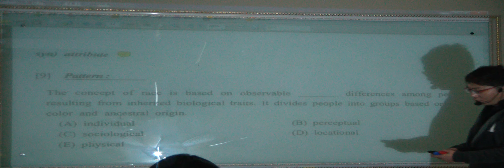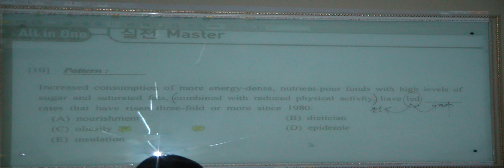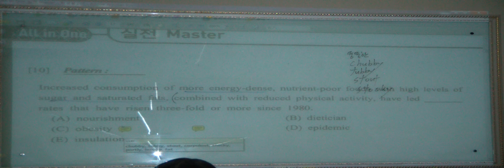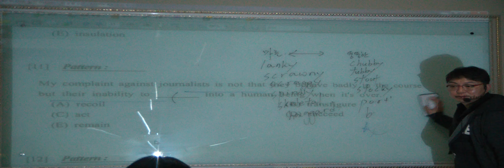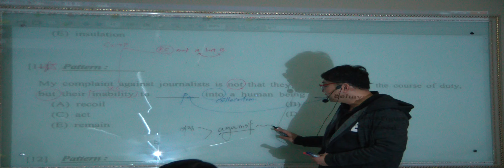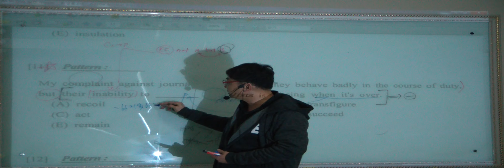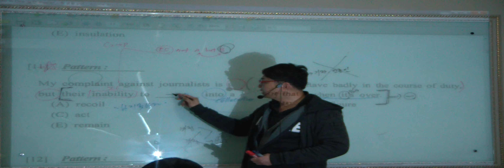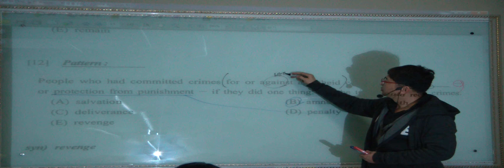특례영어 하지석쌤의 논리완성 - 실전응용편 1강 (5)